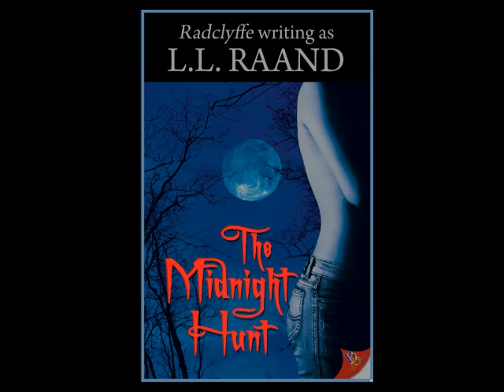Midnight Hunt Trailer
"The Midnight Hunt" by L.L.Raand  Vote for this trailer in the Foreword Book Trailer contest.